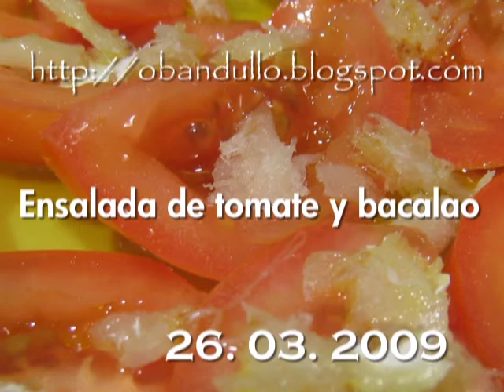O Bandullo XL- Ensalada de Tomate y Bacalao